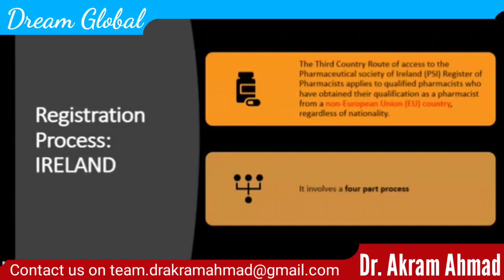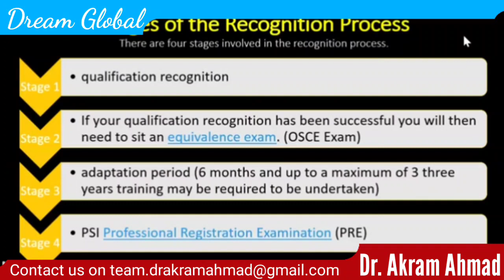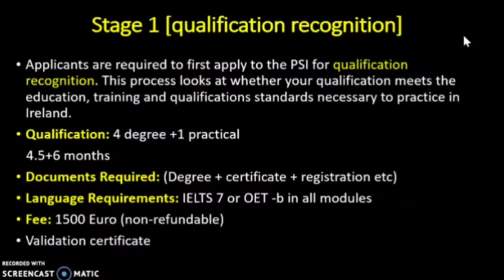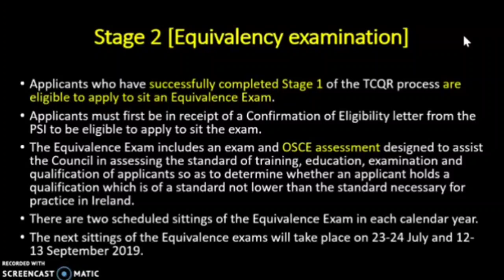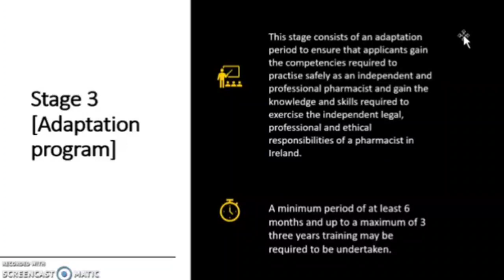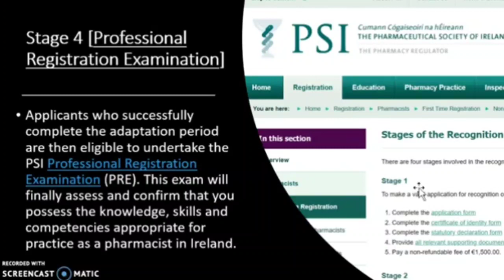Become a Pharmacist in Ireland: Registration, Exams, and Pharmacy Jobs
Hello Friends, Dreaming of becoming a pharmacist in Ireland or exploring pharmacy job opportunities in the Emerald Isle? Your journey starts here! Join us as we uncover the step-by-step process to become a pharmacist in Ireland, share insights into pharmacy jobs, and demystify the Ireland pharmacist registration exam.

🍀 Whether you're a student aspiring to enter the pharmacy field or a practicing pharmacist looking for opportunities in Ireland, this video has you covered with valuable information.

However in order to work in Ireland you need to register with PSI (Pharmaceutical Society of Ireland)
The Third Country Route of access to the Pharmaceutical society of Ireland (PSI) Register of Pharmacists applies to qualified pharmacists who have obtained their qualification as a pharmacist from a non-European Union (EU) country, regardless of nationality.
If your qualification recognition has been successful you will then need to sit an equivalency exam. (OSCE Exam)
adaptation period (6 months and up to a maximum of 3 three years training may be required to be undertaken)
PSI Professional Registration Examination (PRE)
Applicants are required to first apply to the PSI for qualification recognition. This process looks at whether your qualification meets the education, training and qualifications standards necessary to practice in Ireland.
Qualification: 4 degree +1 practical
   4.5+6 months
Documents Required: (Degree + certificate + registration etc)
Language Requirements: IELTS 7 or OET -b in all modules
Fee: 1500 Euro (non-refundable)